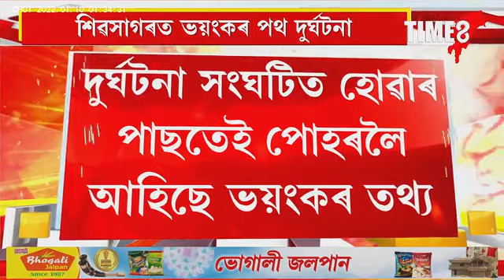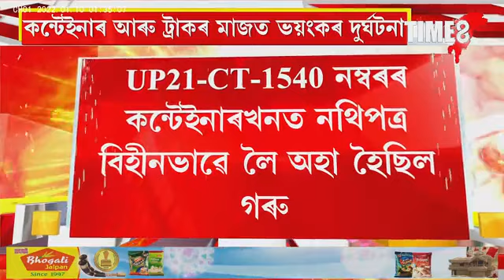শিৱসাগৰত ভয়ংকৰ পথ দুৰ্ঘটনা। এখন গৰু ভৰ্তি কন্টেইনাৰ আৰু সুৰা ভৰ্তি ট্ৰাকৰ মাজত ভয়ংকৰ দুৰ্ঘটনা।